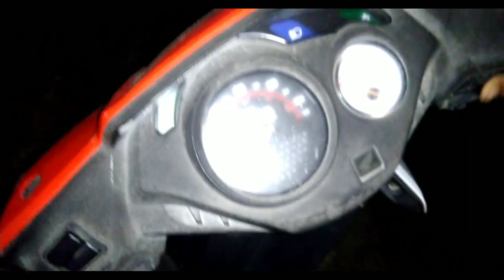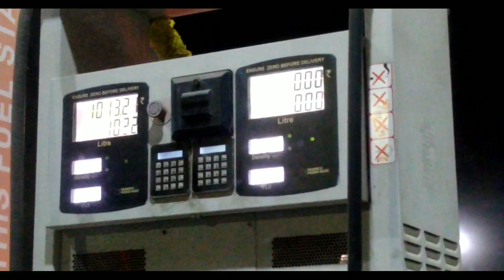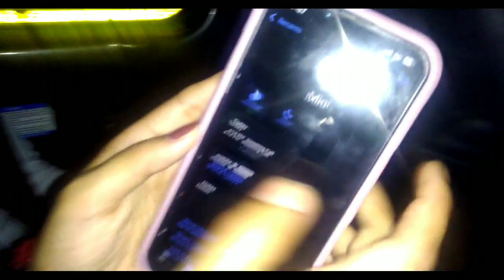সোণাপুৰ ৰাস হিলাই দিলোঁ - চমক সৃষ্টি কৰা নাট||Theatre vlog2023|village vlog@vloggermrinmoy5280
সোণাপুৰ ৰাস হিলাই দিলোঁ - চমক সৃষ্টি কৰা নাট||Theatre vlog2023|village vlog‎@Vlogger Mrinmoy